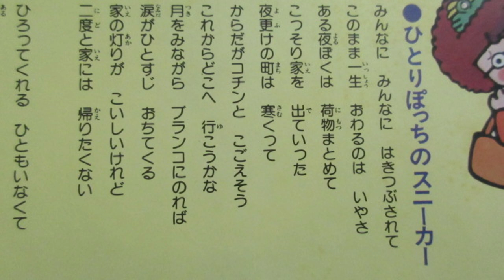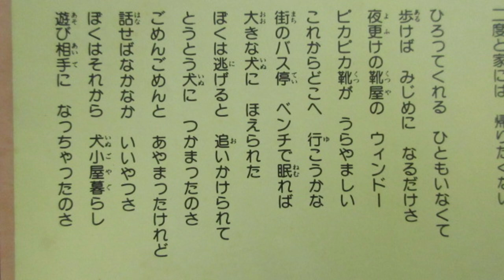ひらけ！ポンキッキ ひとりぽっちのスニーカー👟 歌：MOJO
『ひらけ！ポンキッキ』からの曲「ひとりぽっちのスニーカー👟」です。
少し切ない曲ですが、お聴きくださいませ。

作詞：高田ひろお、作曲・編曲：佐藤寿一

LP「ひらけ！ポンキッキ・サンデーパパ/つんつるてん（キャニオンレコード）」から